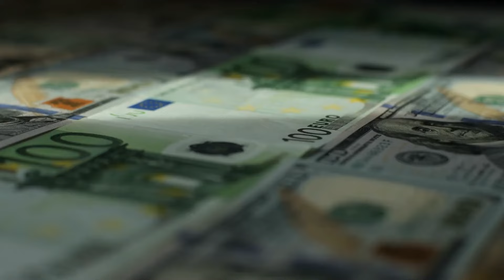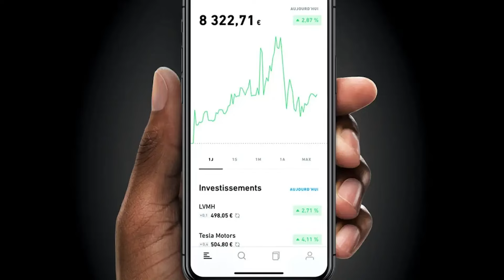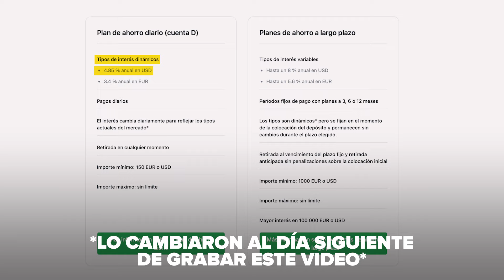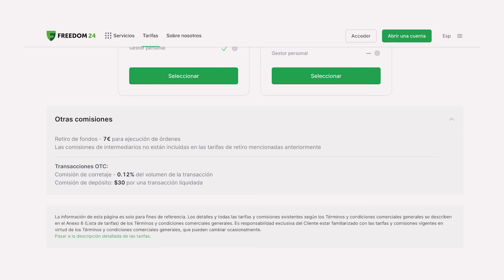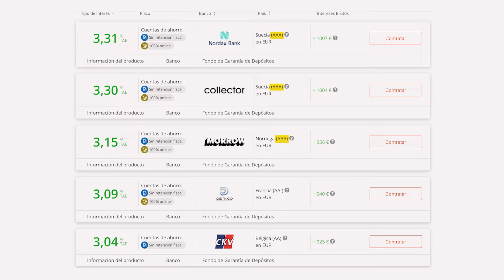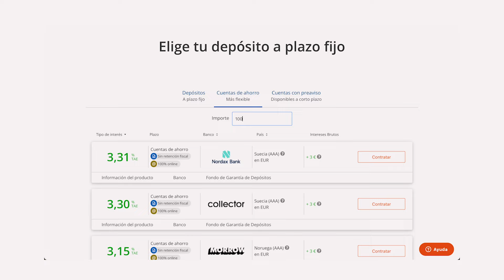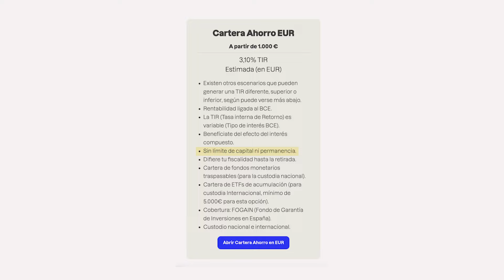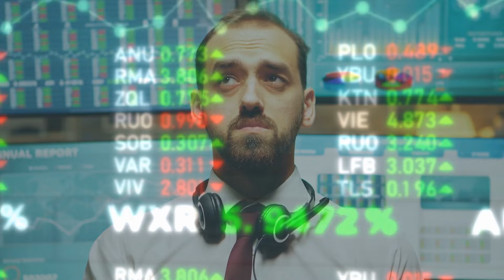🇪🇸 Bajada de Tipos de Interés: dónde Invertir ahora?💰 Mejores Opciones para ESPAÑA (Oct 2024)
En este video te contamos las mejores alternativas para poner tus ahorros en 2024, especialmente en un contexto de bajada de tipos de interés en Europa. Desde cuentas remuneradas hasta fondos monetarios, exploramos opciones como Trade Republic, Freedom24, Raisin, Inbestme y Wise. Te explicamos cómo maximizar tus intereses sin correr riesgos innecesarios y te damos consejos sobre cómo diversificar tus cuentas para mayor seguridad. ¡No te lo pierdas!

🏦 Plataformas que se mencionan en el vídeo 🏦